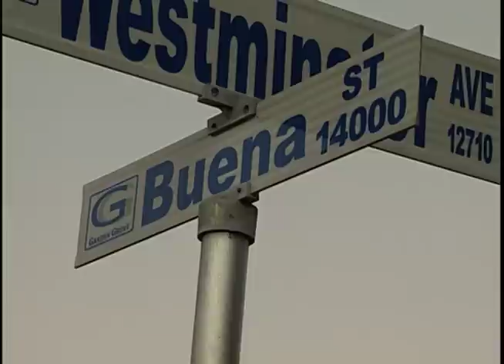News Update: Tragic Baby Death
A Garden Grove woman is accused of killing her baby by allowing it to suffocate in a pile of clothing. Liberty Zabala reports.